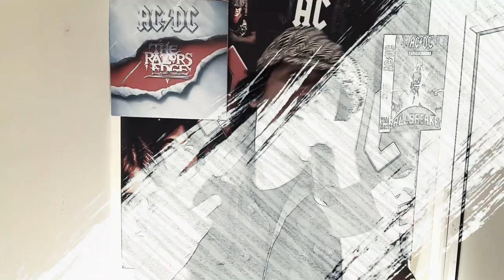AC/DC fans.net House Band: Rising Power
Full band cover of "Rising Power", from AC/DC's "Flick Of The Switch" album, featuring musicians from Argentina, Chile, Canada, USA and UK.

Lead Vocals: Iván Gac
Backing Vocals: Alex MacDonald, Chris Longo, Matías Fraga
Lead Guitar: Matías Fraga
Rhythm Guitar: Ben Lyons
Bass: Alex MacDonald
Drums: Chris Longo

Audio mixed by Matías Fraga
Video produced by Andrea Gentili

This video should not be copied, downloaded, or modified by anyone.